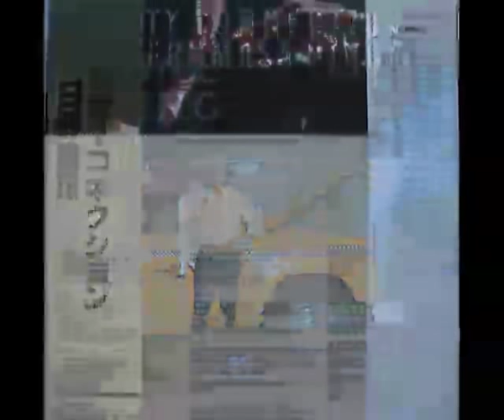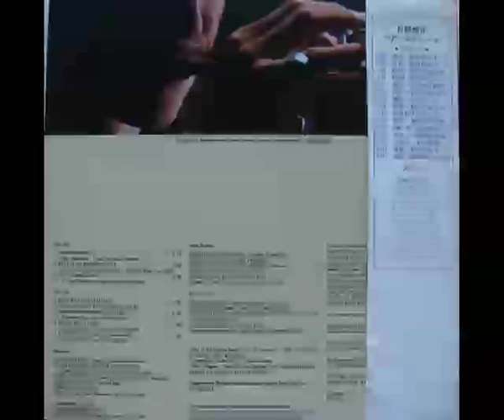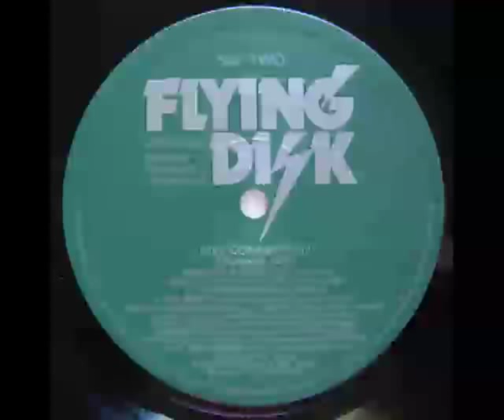Stay In My Waking Heart - Terumasa Hino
From his 1979 album 'City Connection'.